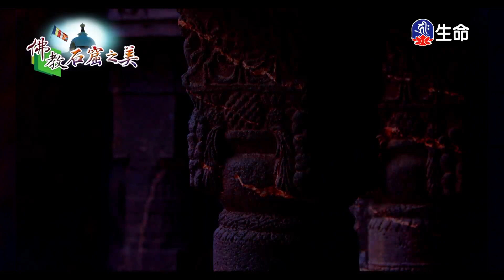了解真相-4_海濤法師弘法講座(國台)_(lifetv_20201209_22:00)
海濤法師弘法講座(國台)_了解真相。